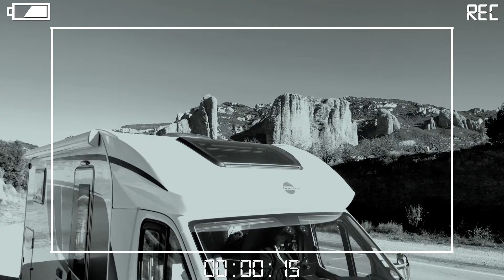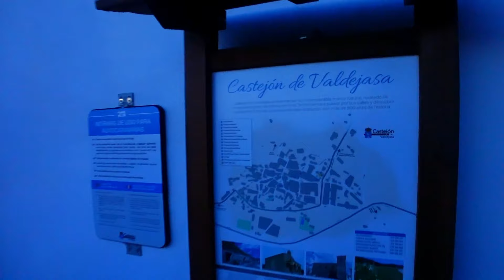SPAIN Motorhome Discover Must Visits Places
Discover Riglos Spain.

Filmed: 27/12/2023

Video Promo your Motorhome, Camping site, Products, Accessories Gadgets Locations, Events, Restaurants ,Pubs etc

🔔Don’t miss our latest video uploads